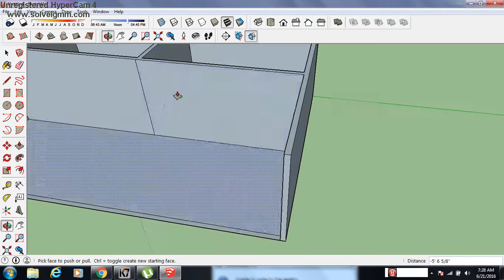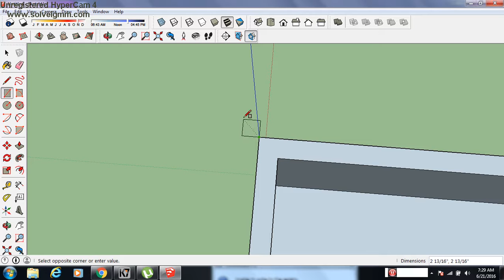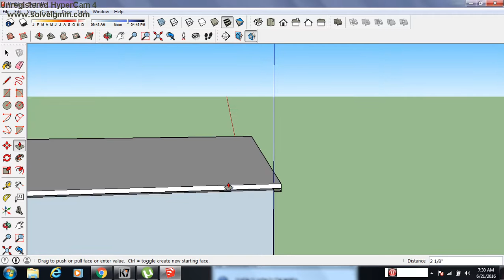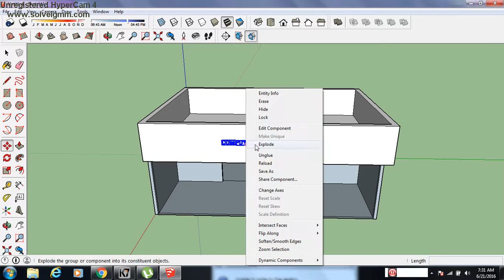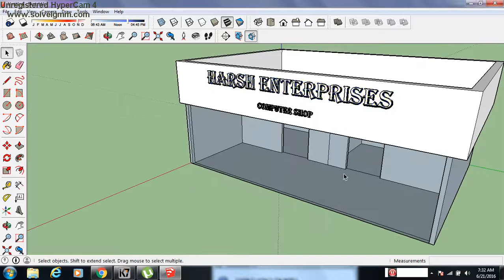Sketchup Tutorials in hindi Part - 5 (roof & text adding)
Hello, dosto, maine is playlist me google dwara provided, sketchup tool ka suru se tutorials ready kiya hai,, agar aaplogo ko ye accha lage.. to